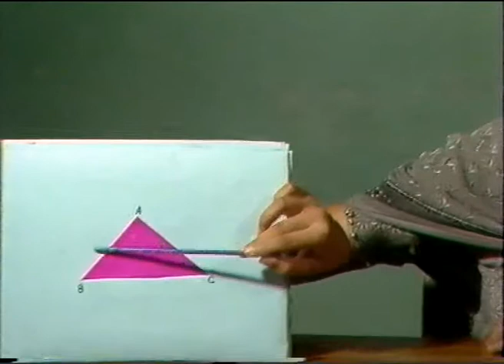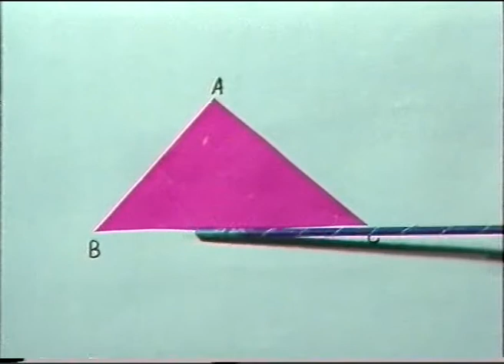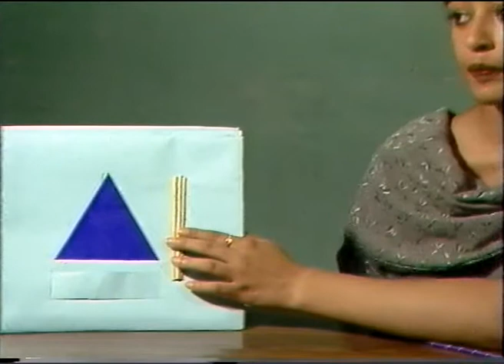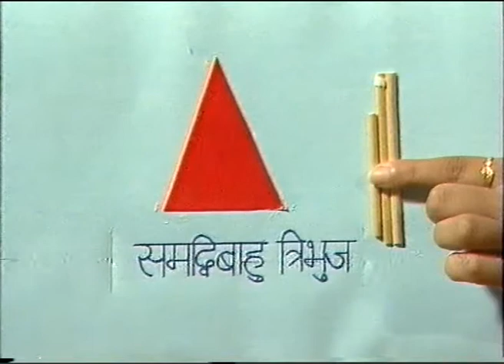tribhujon ka vargikaran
Creator : Mr. V. K. Sodhi and Kamalpreet Kaur